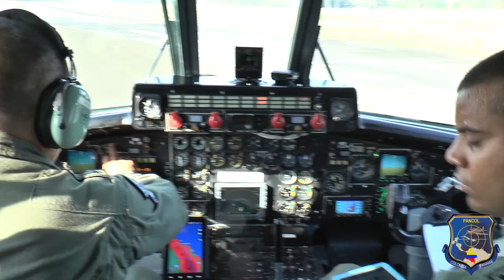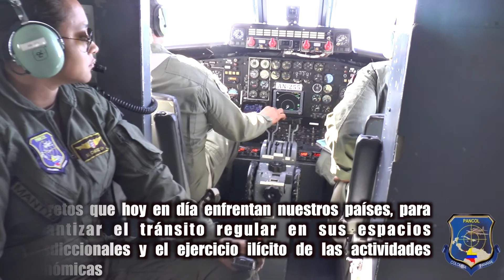Ejercicios PANCOL 2017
Del 24 al 28 de abril se lleva a cabo estos simulacros, denominados oficialmente   “Ejercicios PANCOL II SENAN y FAC, 2017”, entre los dos países. El objetivo principal es continuar los entrenamientos y Procedimientos Operativos Vigentes (P.O.V). Esto permite una mayor eficacia, mediante la coordinación operacional y el intercambio de información, para combatir los tráficos ilícitos transnacionales.
“Los retos que hoy en día enfrentan nuestros países, para garantizar el tránsito regular en sus espacios jurisdiccionales y el ejercicio ilícito de las actividades económicas, demandan de nuestras instituciones de seguridad y defensa, la interoperatividad conjunto-combinada de sus componentes.”
Así subrayó el Subdirector General de la Aeronaval, quien agregó que el fin es lograr la detección, identificación, interceptación, seguimiento y transferencia de Trazas de Interés (TDI).